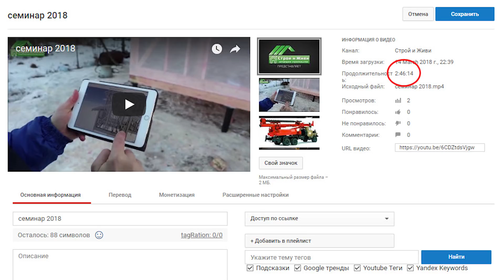Приглашение на семинар на строительной выставке в СПб "Строй дом" 18 марта 2018 года. "Строй и Живи"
Напомниню, что 17 марта в 12.00 встреча в Москве, а
18 марта в 12.00 встреча в Санкт-Петребурге.

№ cтенд В22 - это стенд Компании СВ-Фундамент.

Участвуй в обсуждениях и задавай любые вопросы по поводу строительства на честном форуме

евро и доллары:
BENEFICIARY BANK: SEB Banka LATVIA S.W.I.F.T CODE: UNLA LV 2X
BENEFICIARY: VALERIJS SCERBAKOVS
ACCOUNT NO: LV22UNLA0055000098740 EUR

Пишите - мы с радостью ответим Вам !!!

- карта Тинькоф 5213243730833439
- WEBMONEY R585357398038